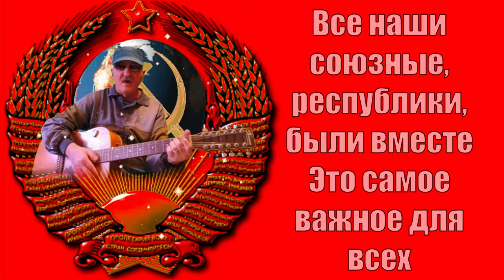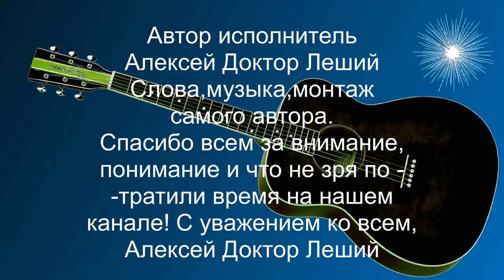Вернуться я хочу в СССР (ВНИМАНИЕ !!! ДЕБЮТ ПЕСНИ) - Алексей Доктор Леший - бард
Опять как всегда время премьер и новых песен для вас,вас ждёт необычный сюрприз и это правда! Успейте усесться поудобнее у своих экранов мониторов,чтобы посмотреть и послушать замечательную песню! Вы убедитесь в том,что мы вас не обманываем,а заверяем на 1000%процентов что на вас произведёт впечатление от видео и монтажа.! Мы постарались сделать очень профессионально и качественно в формате HD 1080р видео и музыку также в формате МР3 - стерео - квадро! Желаем всем приятных просмотров и классных впечатлений! С уважением ко всем Алексей Доктор Леший!
Видео,музыка,слова,монтаж и сценарий - Алексей Доктор Леший!
Спасибо всем за внимание,храни вас Бог!